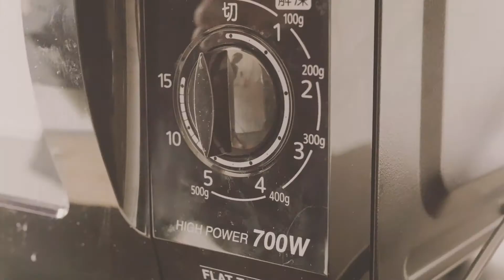Pork Balls Tomato Stew (Microwave Pressure Cooker Recipe) - ASMR